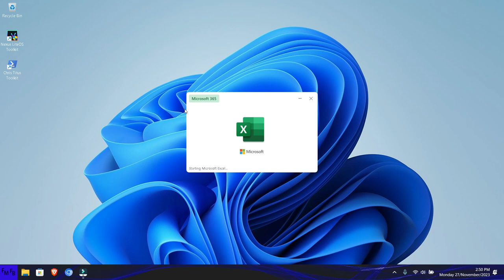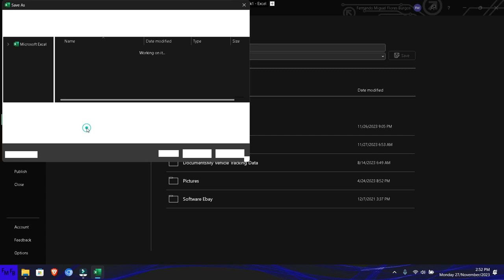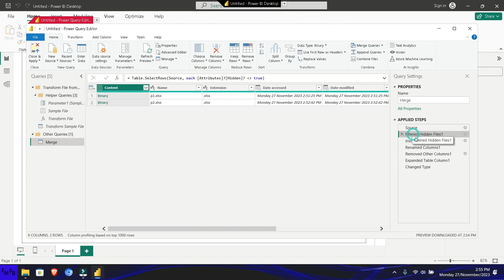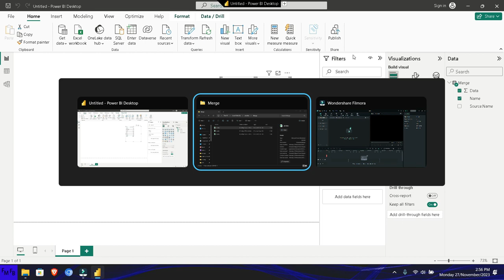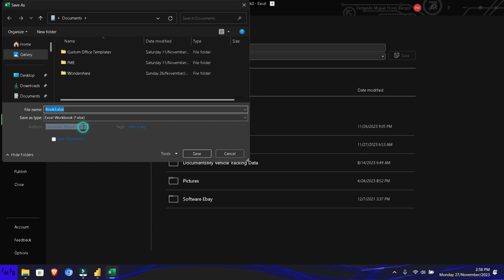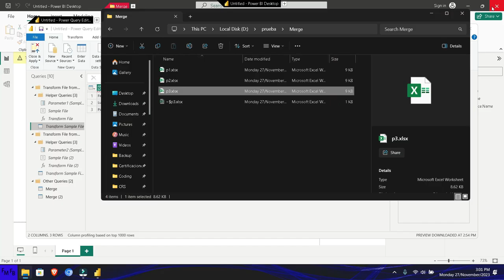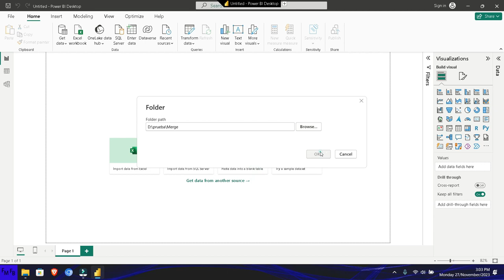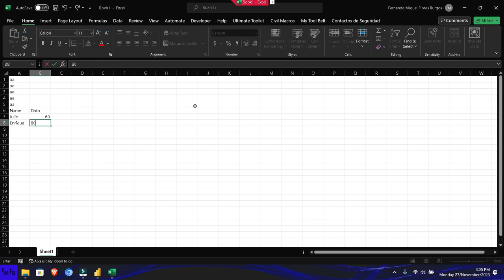Como combinar varios archivos de excel con Power BI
Power BI tutorial, Power BI dashboard, Power BI tutorial for beginners, Power BI Curso Completo, Power BI dashboard design, Power BI desde cero, Power BI export builder, Power BI advanced visualization, Power BI examples, Power BI Dax tutorial, Power BI dax functions with examples, Power BI, mrege excel workbooks, Microsoft Power BI, Microsoft BI, Power BI Consulting, Power BI Dashboard,Power BI Service, Join this amazing whatsapp Excel community to get support in Excel, VBA and Power BI/Unanse a esta comunidad de Excel, donde podra obtener ayuda en Excel, VBA y Power BI